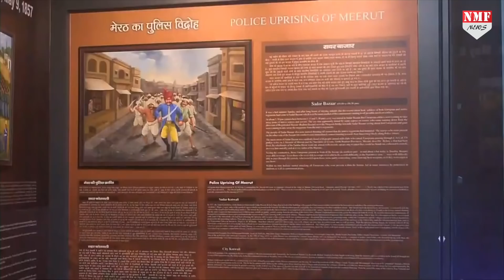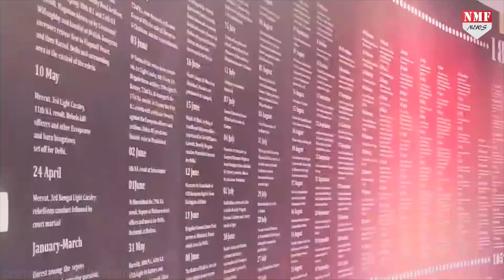Meerut में PM Modi के काफिले के आगे जमा हो गई भीड़, फिर देखिए क्या हुआ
दिल्ली-मेरठ एक्सप्रेस-वे से गुजरने के दौरान यहां एक्सप्रेस-वे के दोनों तरफ मौजूद लोगों ने पीएम का हाथ हिलाकर स्वागत किया और मोदी-योगी जिंदाबाद के नारे लगाए। वहीं सलावा में कार्यक्रम स्थल पर भारी संख्या में लोग मौजूद हैं।